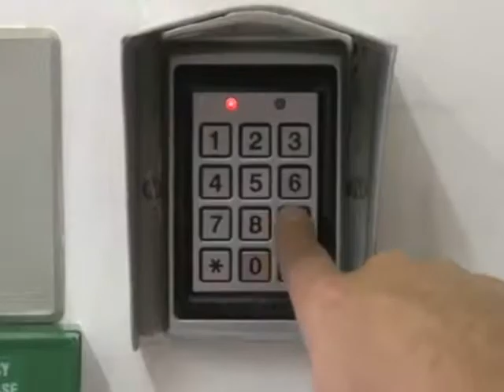Policia Militar faz avaliação das operações de final de ano